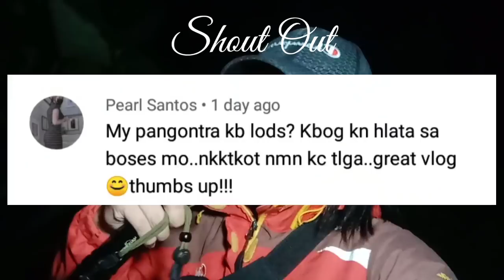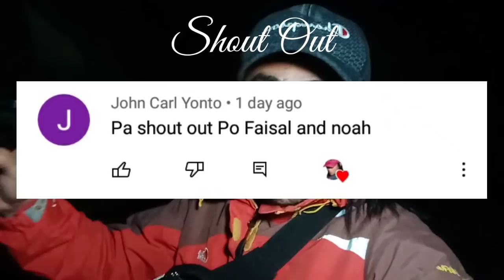Part 2 sa kubo di umano ng isang aswang | Active na sila | Storyang kilabot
Guys! Kamusta?  Ito na ang ginawa nating Part 2 sa kubo di umano ng aswang na merong nahagip na parang Pugot. Binalika ko ito para kumpermahin kunh totoo ba ang nakita natin pero iba ang sumagupa sa atin. Kayo nalang humusga.